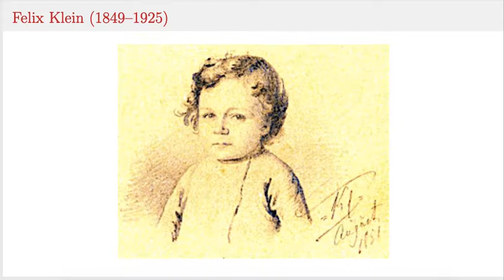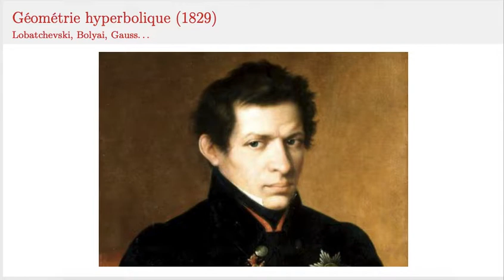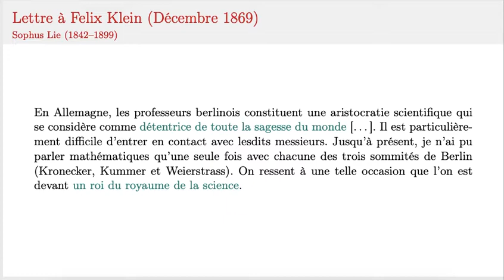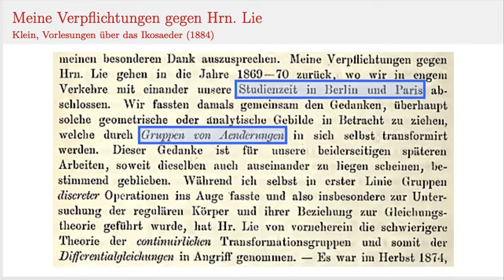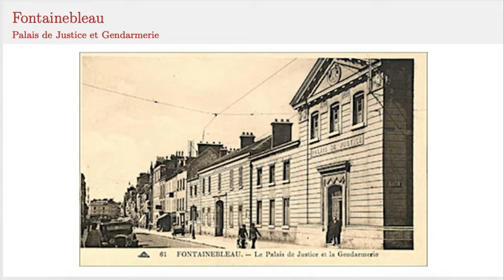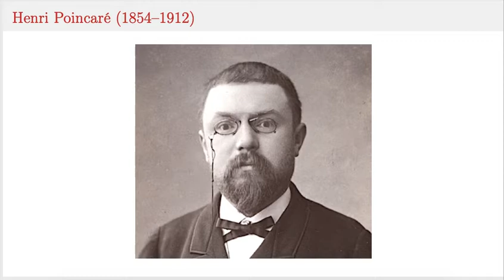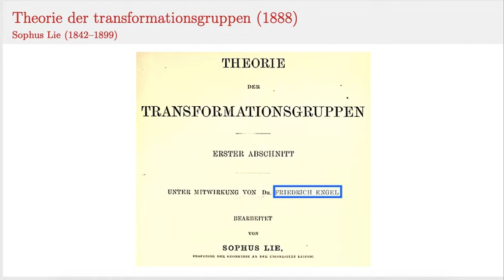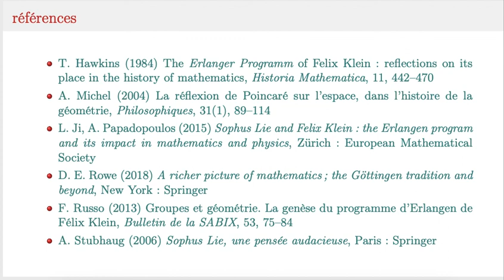Klein et le programme d'Erlangen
Dans son programme d'Erlangen, Klein unifiait les multiples géométries connues de son temps, en les faisant apparaître comme l'étude des invariants de certains groupes de transformations. Il s'est écoulé une vingtaine d'années avant que l'évolution naturelle de la discipline montre qu'il avait eu raison.